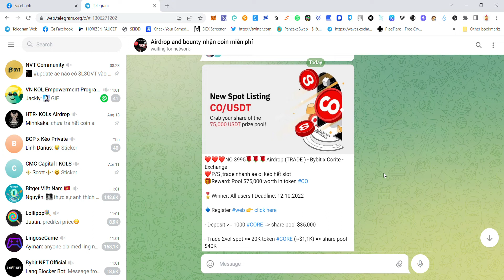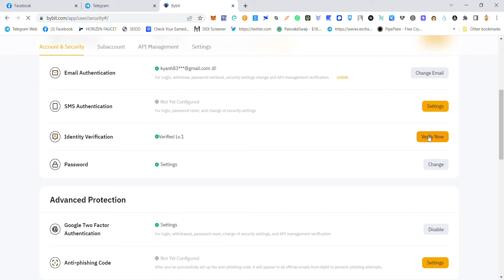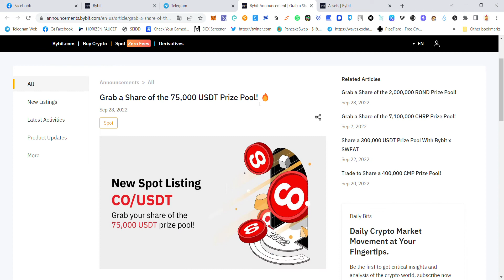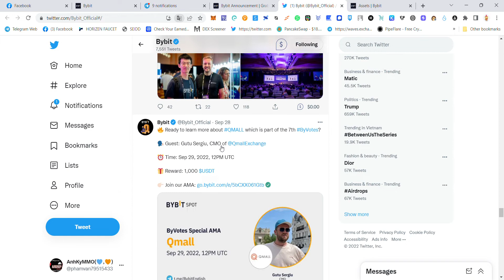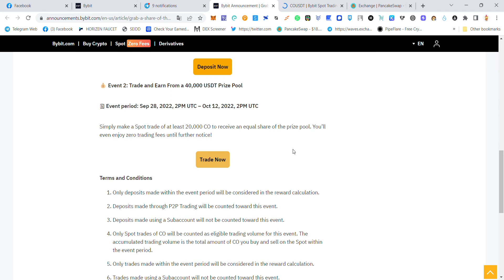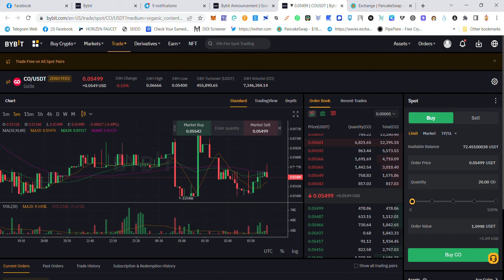Chia sẻ 75.000$ CO tokens Trade Event sàn Bybit -Kèo cần làm ngay